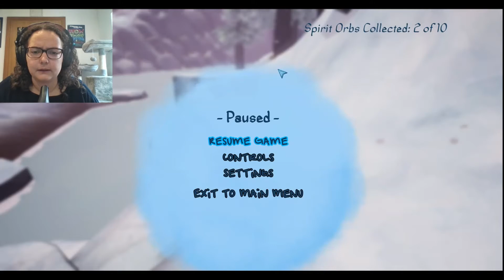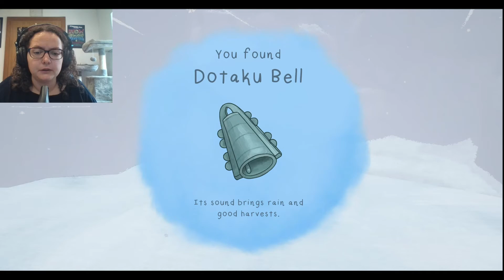Path of Kami Demo - Just jump, wolf!!!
I'm a wolf!!! And I honestly don't know what I'm doing and what's happening...'^^ We'Re basically just exploring the beautiful landscape and learn how to jump...or don't learn how to jump...